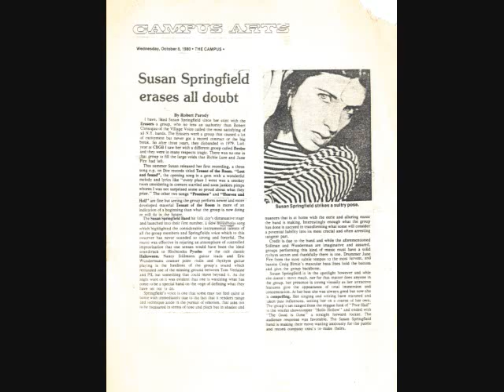Susan Springfield Band 08 - Generous Smile.wmv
Susan Springfield Band
Max's Kansas City, New York

Susan Springfield (Susan Beschta), poet, songwriter, singer, guitarist, artist, and more was somehwat of a cult  figure in the early Lower East Side New York punk scene. She is best known for her work as leader of the Erasers and for being Richard Hell's paramour. After the Erasers broke up, Susan decided to go in a little more subtly expressive direction. To this end she recorded a single "Tenant of the Room" and put together a performing band. The band included Susan on lead vocals and guitar, sometime Lester Bangs collaborator Nancy Stillman on guitar, former Erasers drummer Jane Fire, avant-garde bassist Craig Birney, and Eric Wunderman (me) on guitar and electric violin. This group or variations of it performed in the New York area at various clubs including CBGB and Max's Kansas City from approximately summer 1980 through winter or early spring 1981. The band was conceptually ambitious but never quite jelled as a performing unit. At their best, they were original and passionate, at their worst sloppy and amateurish. This performance captures both sides.

This track comes from a performance at Max's Kansas City, October 15, 1980. The original was recorded in stereo off the sound board. The recording source I am using is either a cassette copy of the sound board original or a copy of a copy, and ripped to a 128 k/s 44100 mhz mp3.

Susan, if you are out there and wish this removed or edited, please notify me and I will do so.

Song 8: Generous Smile
Composition: Words and music by Susan Springfield
Susan Springfield: Lead vocal, rhythm guitar, last guitar solo
Nancy Stillman: Lead Guitar, opening solo, first solo, second solo, backup vocal
Eric Wunderman: Violin
Craig Birney: Bass guitar
Jane Fire: Drums

Notes: In the early rehearsals this was done with guitars but no violin. I played a sort of Rolling Stones reverse Chuck Berry shuffle on it. It rocked like hell. In the end, we decided to go with the more original sound of fiddle scratches instead.